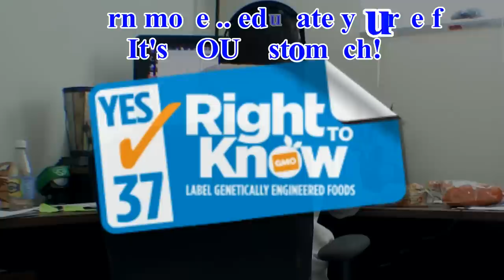Prop 37 - Yes - The Right to Choose (Novastar)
Technically my 300th video, so... I think it's fitting that it's about something that addresses far more pressing issues than LED Sabers, saber combat, Tricking and Martial Arts!  :)

Not that those are bad... but hey... this is about the FOOD YOU EAT.  Let's get this taken care of... and go back to the FUN side of our lives...

--Nova